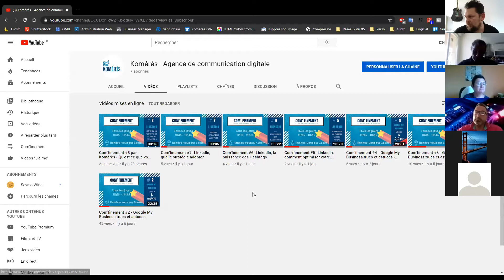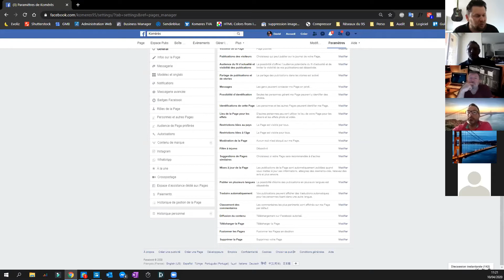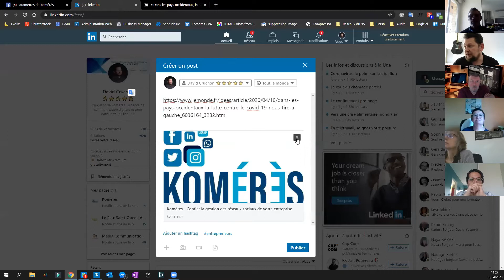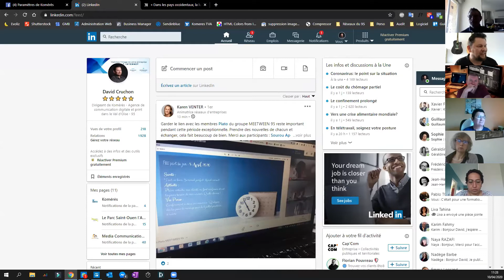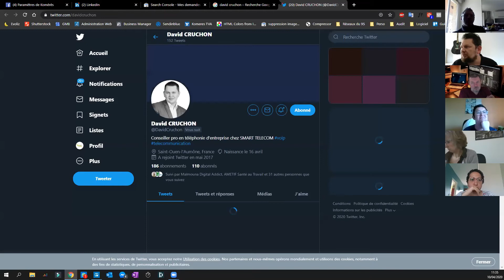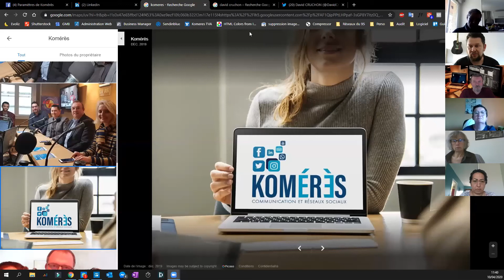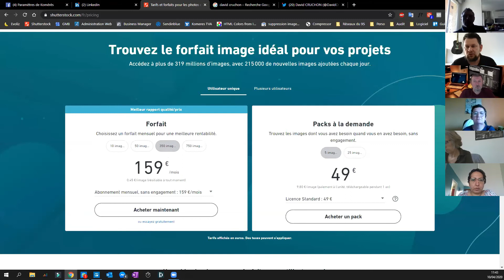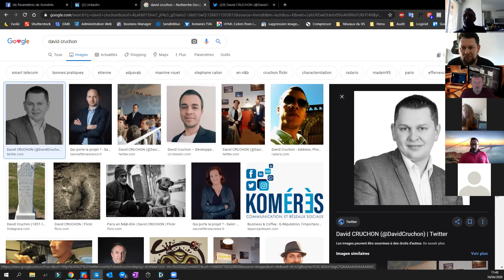Com'finement #9 par Komérès - Je réponds à vos questions sur le digital.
Chaque jour durant le confinement, j'organise un live sur le digital sur ZOOM.
Je reçois plein de question de chacun de vous par WhatsApp et j'ai décider de les compiler et de vous y répondre dans cette vidéo.

Com'finement c'est tous les jours de 11h15 à 11h45 en live.

Agence de communication digitale dans le Val d'Oise.